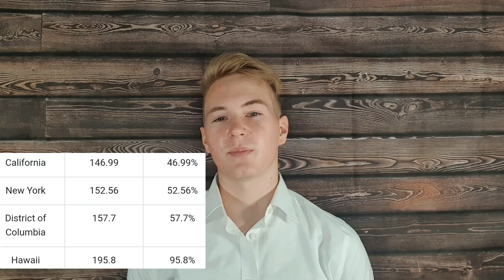7 Reasons to NOT Live in Vermont [WATCH BEFORE MOVING TO VT]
Are you considering moving to Vermont? Maybe you shouldn't! Find out why relocating to Vermont in 2021 might not be for you in this video about the cons of living in Vermont.

In this video I will be covering the negatives about living in Vermont. Last week I covered the pros of living in Vermont, so make sure to watch them both if you are thinking about moving to Vermont!

Get the inside scoop from a Vermont real estate agent who has lived here all his life!

📲 I'm working with Buyers and sellers all over Vermont and I love it! Whether you are buying a home in Vermont, selling a home in Vermont, or just relocating in Vermont, I can help make the transition as quick and simple as possible!

Jacob Barnes - Vermont Realtor
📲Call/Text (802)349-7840